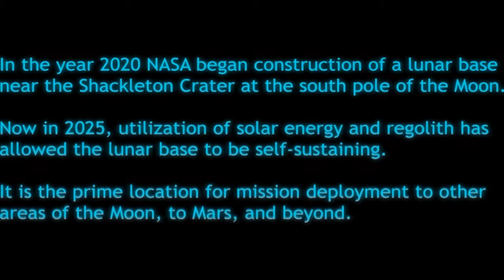Moonbase Alpha Gameplay on Radeon HD 5870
Spec
AMD Phenom II X6 1055T@4.0Ghz
ASUS M4A89GTD Pro
Scythe Yasya
2x2GB G.Skill Ripjaws DDR3 1600@1520Mhz
ASUS RAdeon HD5870 1GB@900/1250
NZXT Gamma Case
Samsung DVDRW Drive
WD 640GB Black 64MB
ASUS MS226H Monitor